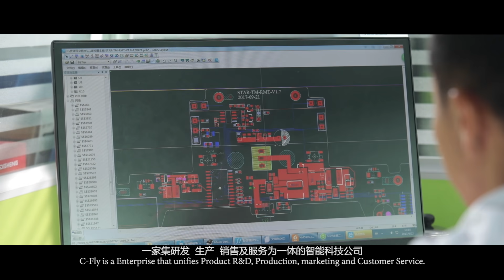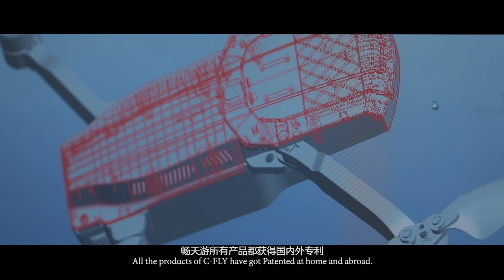C-Fly official company AD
hello,everyone,
sorry about slience those days.
but now we are back with our aim:make fly more easy and under control.
now we produce the first company commerical.
please be patient.